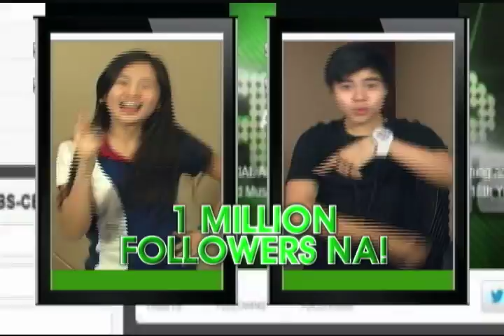ASAP 18 08.18.13 '1 Million Followers Na!'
ASAP 18
Sundays, 12NN